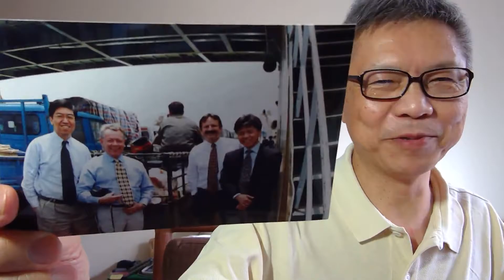Tribute for Joe Murphy